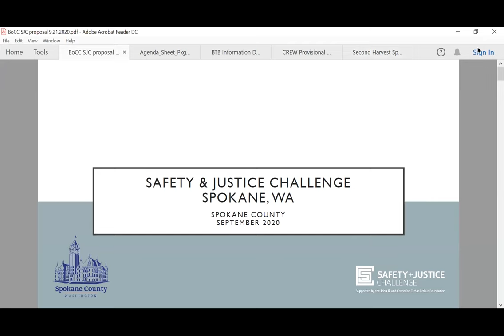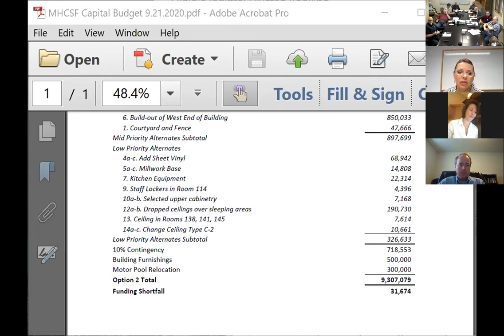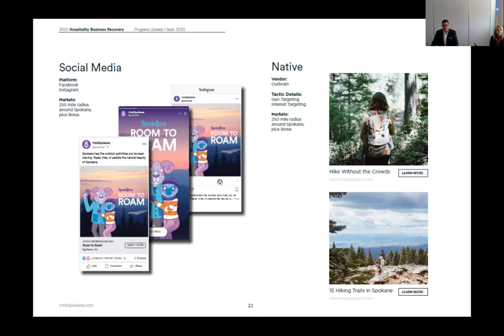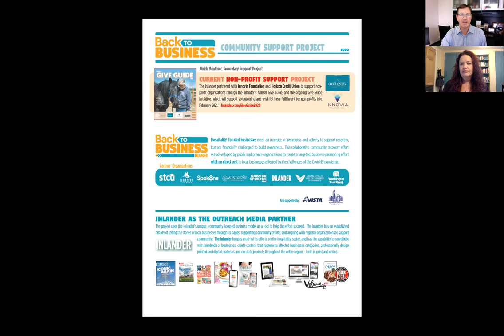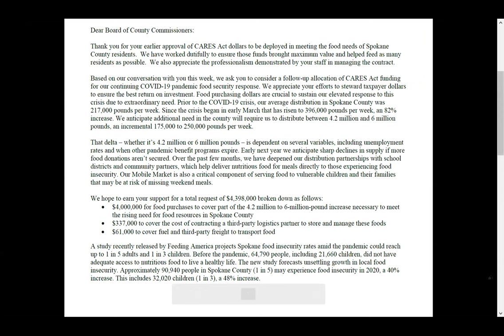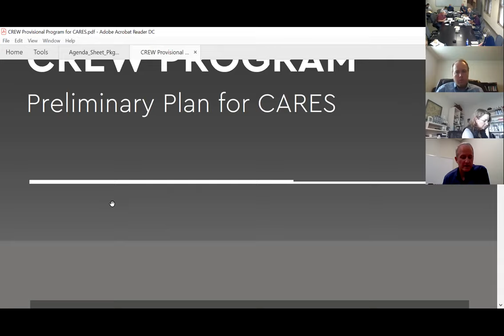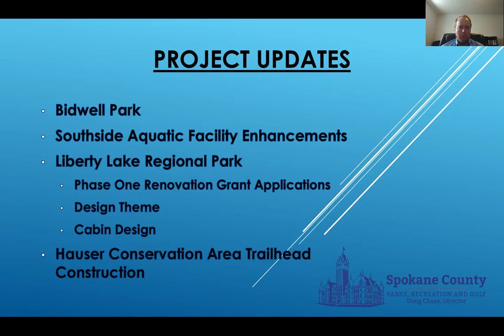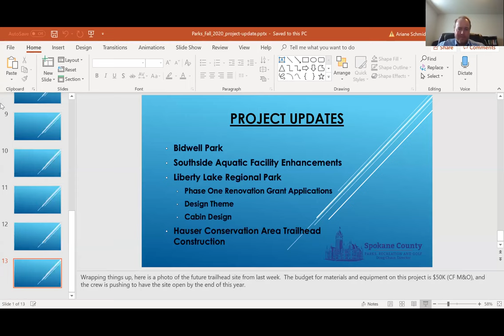2020.09.21 Executive Cabinet Meeting